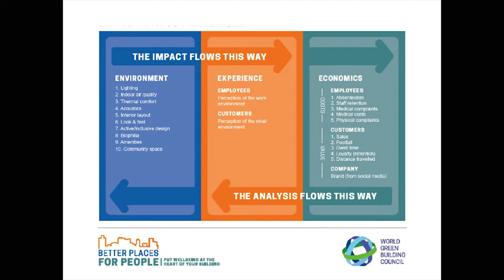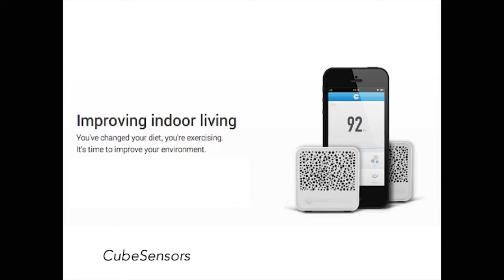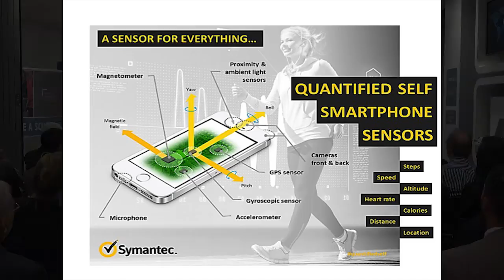Comfortable Healthy Homes debate - Richard Francis from Monomoy Company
A discussion involving four experts with differing backgrounds, exploring the factors that most strongly contribute to new homes comfortable and healthy, with consideration of how we create homes that will minimize maintenance through high quality fittings.